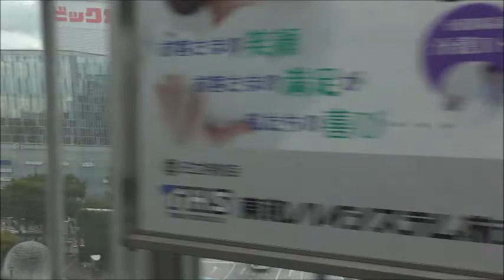新幹線下り東京から岡山行き『ひかり号」（9/1pm400)-岡山駅到着までの2分間車窓風景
新幹線下り東京から岡山行き『ひかり号」（9/1pm400)-岡山駅到着までの2分間車窓風景、旭川から駅到着までの2分間を進行方向左側の車窓から撮影した。